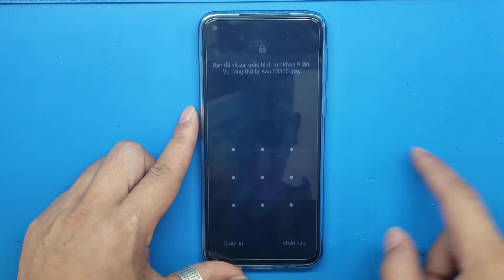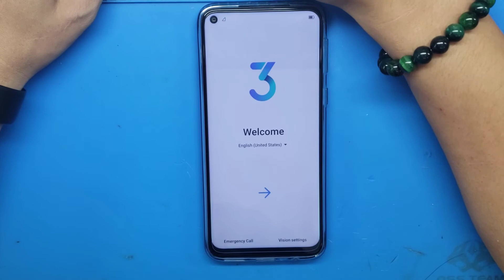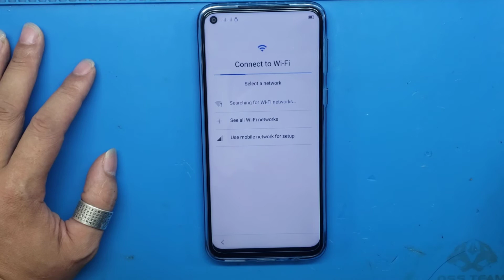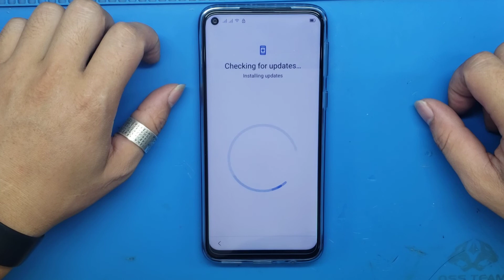Phá mật khẩu Vsmart/ Quên hình vẽ màn hình / Quên mật khẩu Vsnart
frp android